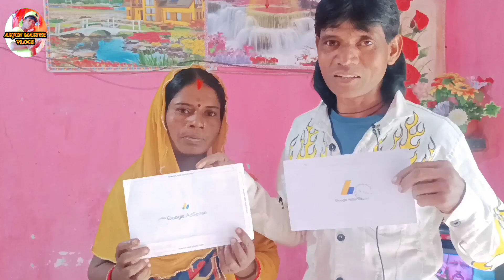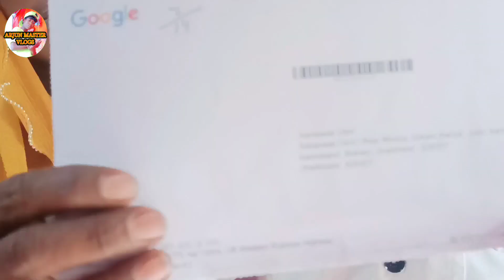2 Google AdSense)🤗🤗(2023 delete channel video) Raju Master Google AdSense video)अर्जुन मास्टर#viral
2 Google AdSense)🤗🤗(2023 delete channel video) Raju Master Google AdSense video)अर्जुन मास्टर#viral

2 Google AdSense)🤗🤗(2023 delete channel video) Raju Master Google AdSense video)अर्जुन मास्टर#viral

2 Google AdSense)🤗🤗(2023 delete channel video) Raju Master Google AdSense video)अर्जुन मास्टर#viral